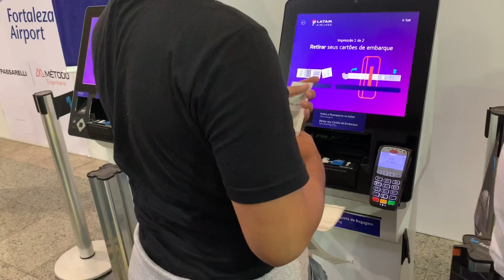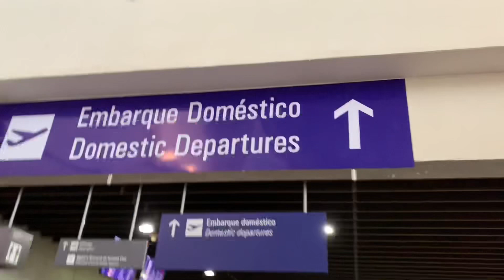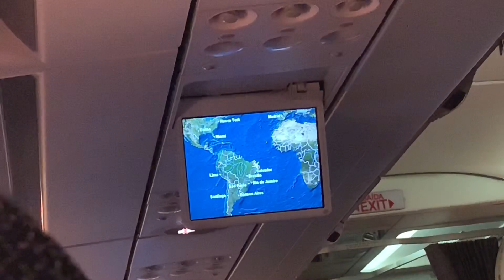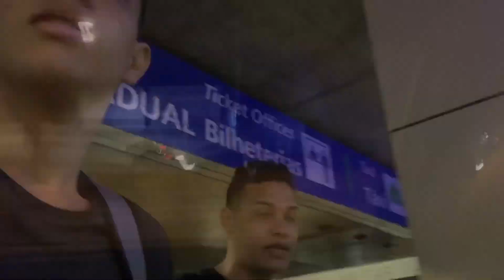VLOG - VOLTANDO PARA MACEIÓ